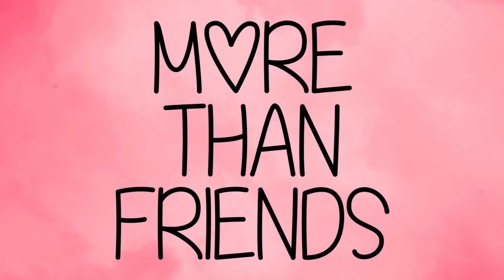Everything Announced | Special Presentation Event | Goldston Studios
All these titles will be coming to YouTube in the near future.

Edward’s Night Train by Mavis M